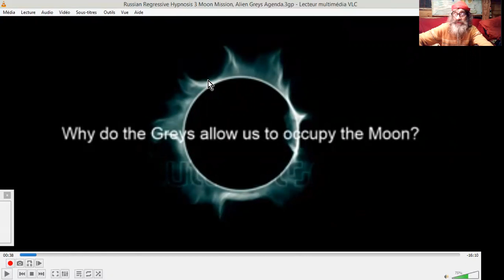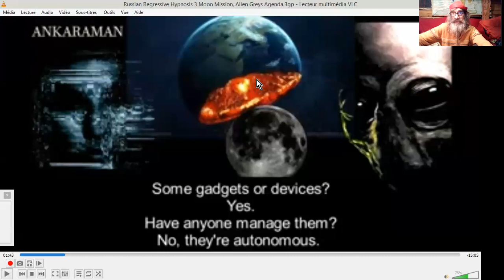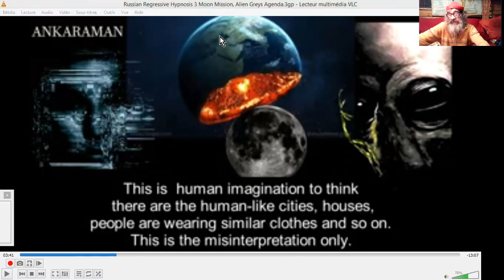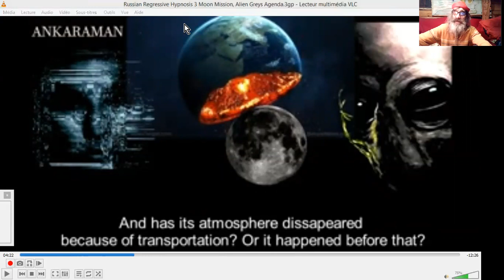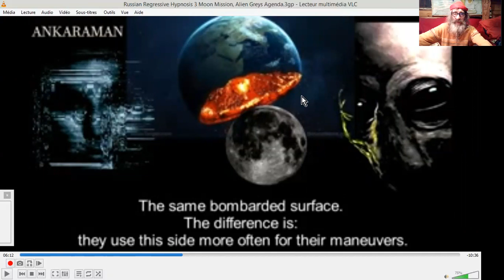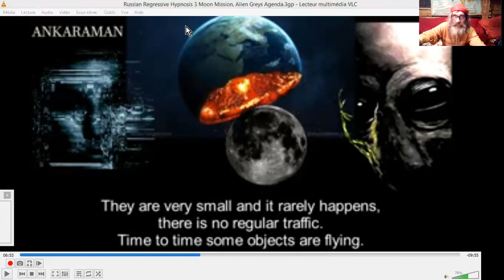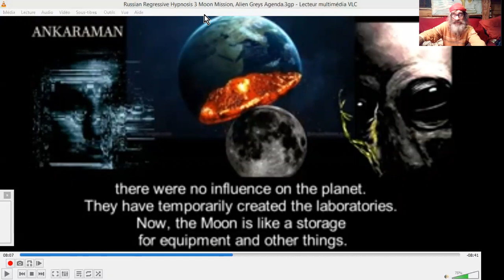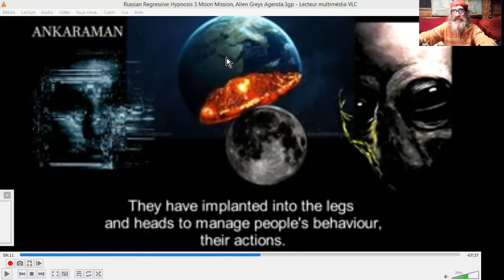HYPNO-REGRESS° RUSSE sur LUNE & ALIENS GRIS #6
SIXIEME PARTIE de la Série de vidéos, des traductions d'ANKARAMAN, Russian Regressive Hypnosis 2 ou 3 about the Moon Mission of Alien Greys sur sa chaine YT